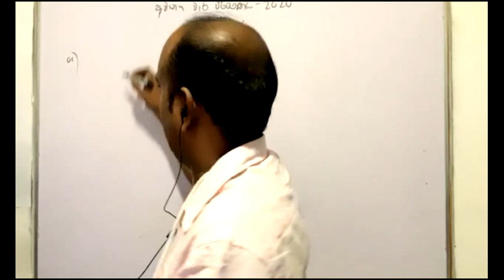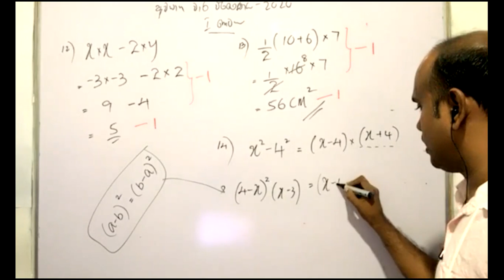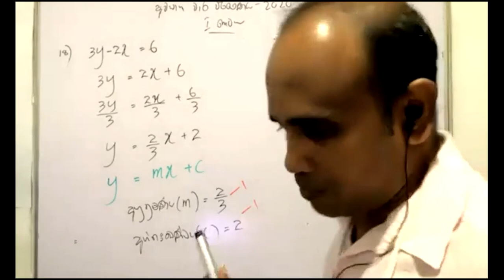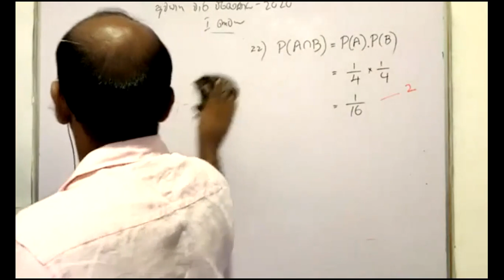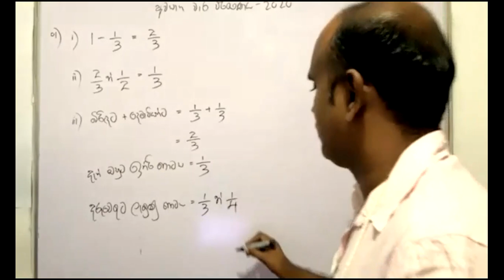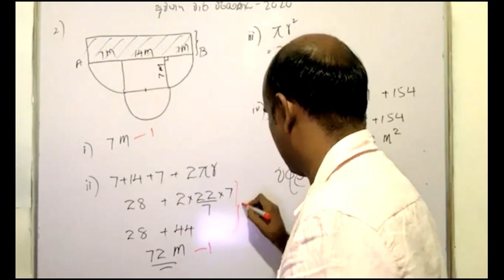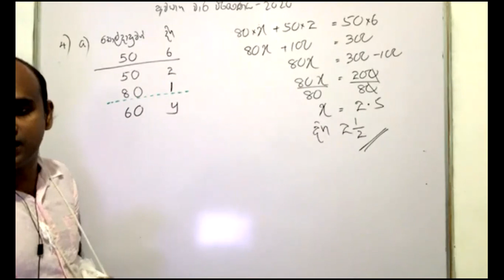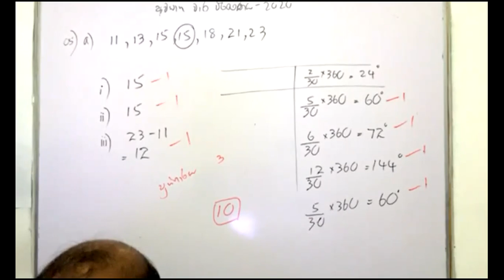3rd Tearm Paper 2020_Part 1_Grade 10